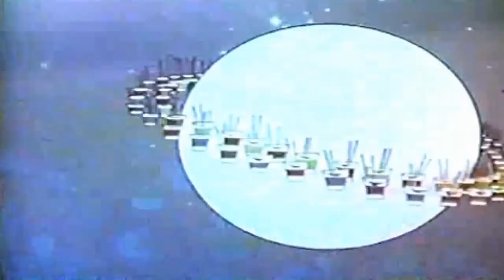BFS 4 - Vastness of Outer Space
This episode, we take a trip into the unknown vastness of all things outer space.

Credits
Host: Ivan Suvanjieff Content Contributors: Rob Barnett, Lindsie Aggerbeck, Zach Olivares, Josh Frisbee, Eric Youngstrom, Dawn Engle